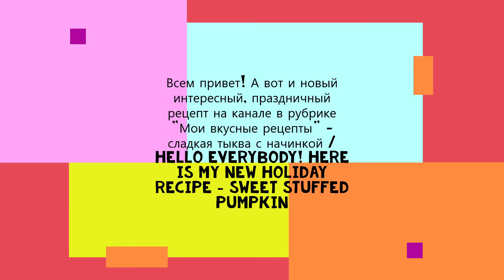Sweet Stuffed Pumpkin (Halloween and Thanksgiving recipe) / Печёная тыква со сладкой начинкой!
Всем привет, и добро пожаловать вновь на канал, в рубрику "Мои вкусные рецепты". Сегодня необычный рецепт десерта, отлично подходящий для Хеллоуина и Дня Благодарения - рецепт североамериканский.